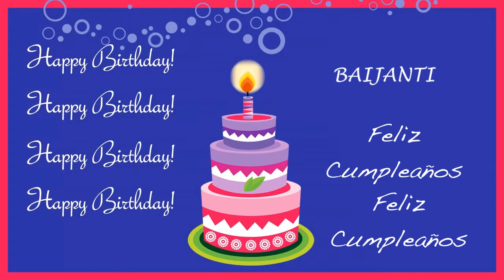Baijanti Card Tarjeta - Happy Birthday